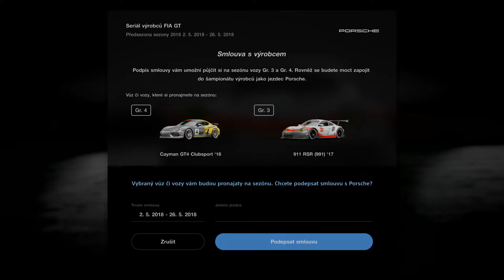Moje kariera v GT Sport